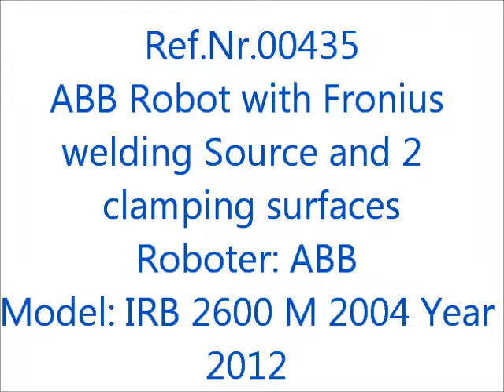00435 ABB Fronius Video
Machine on sale
Ref.-Nr. 00435
Description   ABB robot with Fronius welding source and 2 gauges (clamping surfaces)

Roboter
Made  ABB
Model  IRB 2600 M 2004
Year of made  2012
Robot variant  IRB 2600 – 12 / 1.85
Protection  Standard

welding source
Made Fronius CMT
Fronius Wire feeder VR 7000 CMT   VR 7000 CMT
Transpuls Synergic = fully digitized + microprocessor controlled MIG / MAG current source TransPlus Synergic 5000
At our website you can find more used machine offers